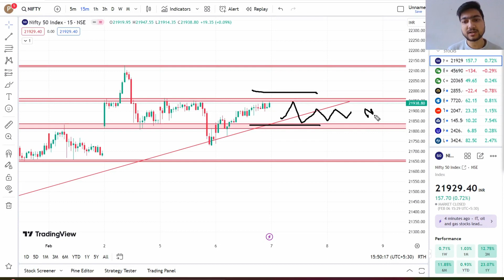Nifty Prediction For Tomorrow 07 February 2024 | Nifty Prediction for Wednesday | Nifty Breakout